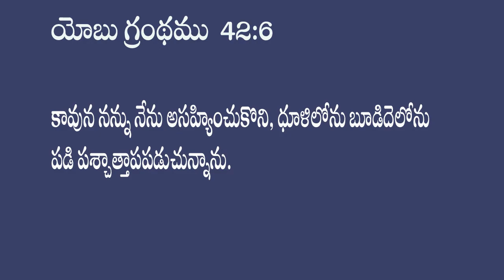[3min clip]యోబు దేవుని గురించి తప్పుగా మాట్లాడి క్షమాపణ చెప్పాడు